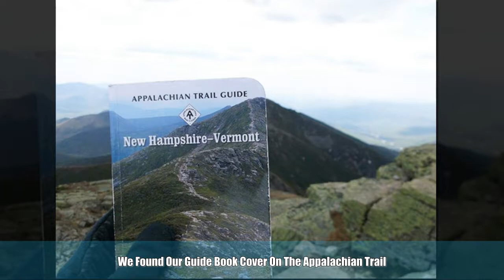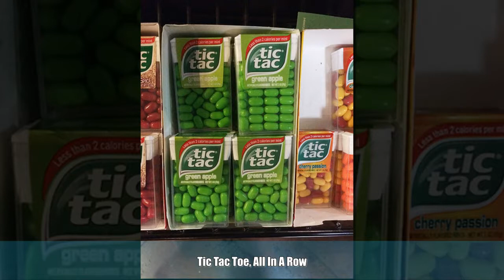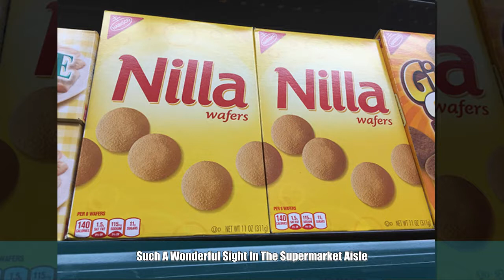Perfect Pics That Will Satisfy Every Perfectionist’s Soul